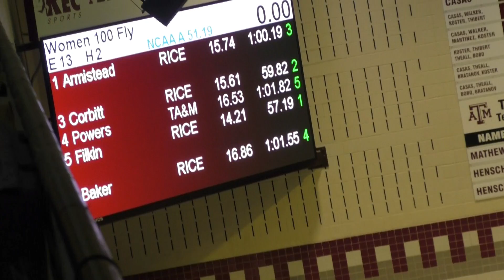2020 Women’s Rice Dual Meet 100FLY H2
Lane 4: Kylie Powers